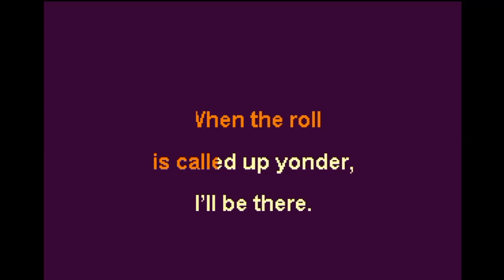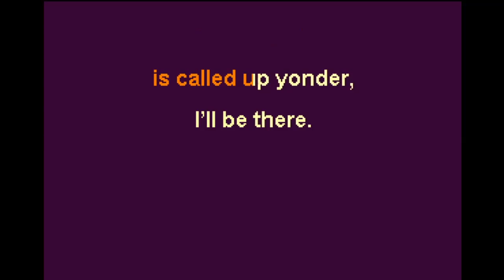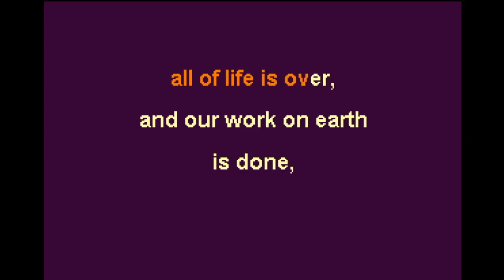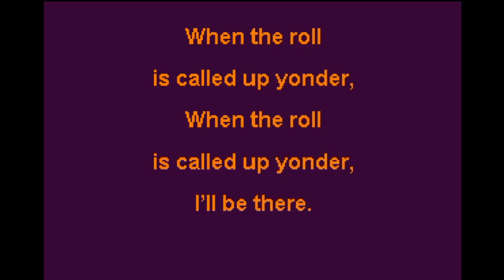When the Roll is Called Up Yonder - Hard Rock Instrumental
Lyrics

When the trumpet of the Lord shall sound, and time shall be no more,
And the morning breaks, eternal, bright and fair;
When the saved of earth shall gather over on the other shore,
And the roll is called up yonder, I’ll be there.

When the roll is called up yonder, I’ll be there.

On that bright and cloudless morning when the dead in Christ shall rise,
And the glory of His resurrection share;
When His chosen ones shall gather to their home beyond the skies,

Let us labour for the Master from the dawn till setting sun,
Let us talk of all His wondrous love and care;
Then when all of life is over, and our work on earth is done,